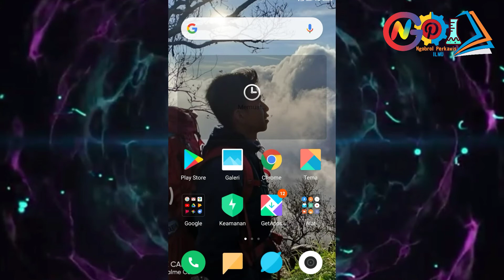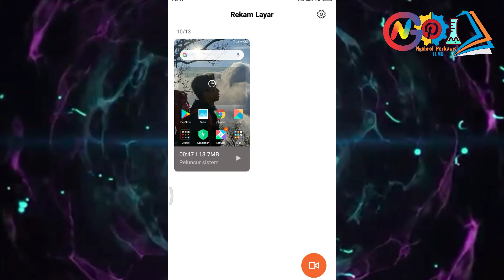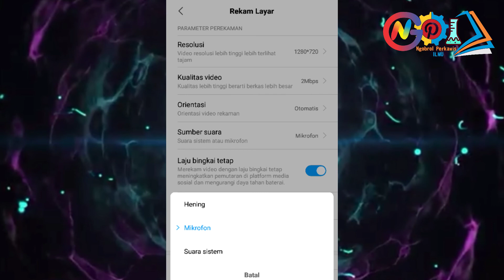Begini Cara Rekam Layar HP Xiaomi Agar Muncul Suaranya | Tanpa Aplikasi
Cara Rekam Layar HP Xiaomi Agar Muncul Suaranya | Tanpa Aplikasi

Hallo teman-teman
Selamat datang di Chanel NGOPI (Ngobrol Perkawis Ilmu). Kebanyakan dari teman-teman ketika rekam layar di HP, Kenapa ga muncul suaranya??? Nah di Video kali ini saya akan memberikan Tips&Triknya. Dengan melakukan settingan ini teman teman dapat rekam layar untuk konten YouTube, membuat video Game seperti ML, FF, PUBG, COC dan yang lainnya.

Semoga bermanfaat...